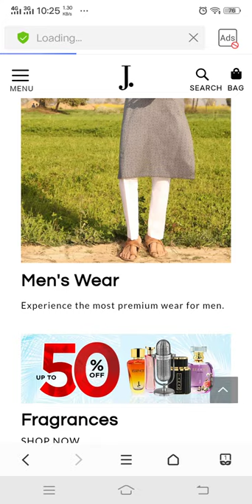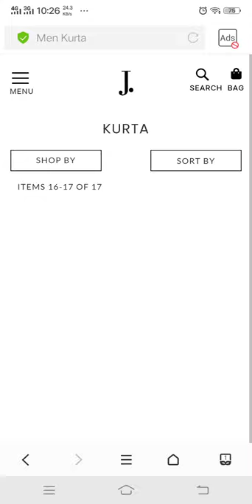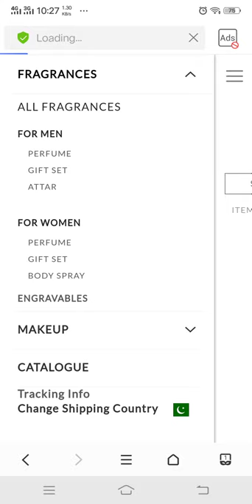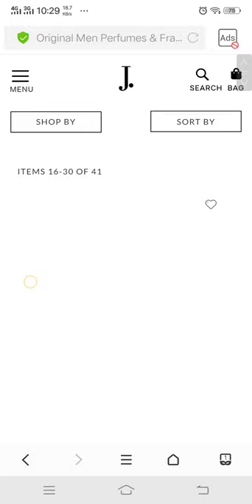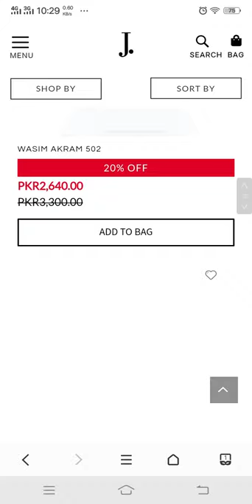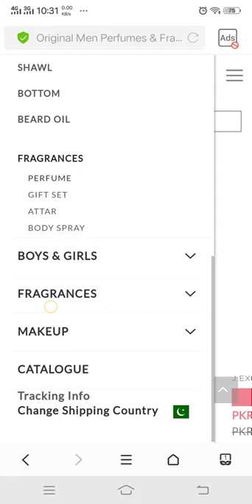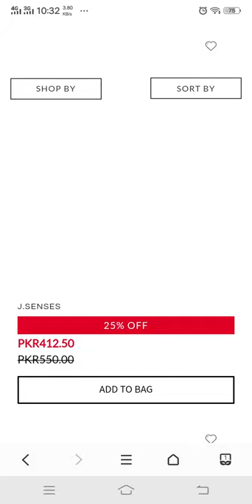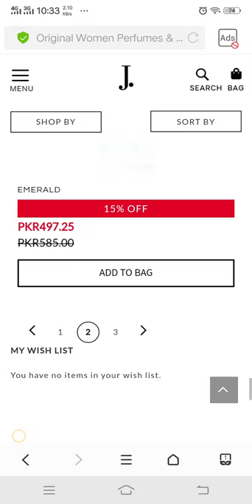J.Junaid Jamshed Grand Summer Festive Sale Flat 50% off Unstiched Summer Festive Collection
J. Grand Festive Sale Flat 50% Off 2020 /J. (Junaid Jamshed) GRAND Summer SALE Upto 50% OFF

junaid jamshed kurti collection 2020
eid collection 2020 pakistan
junaid jamshed child
al karam sale 2020
nishat lawn sale 2020
j. fragrance
j. s
winter clearance sale 2020 pakistan
khaadi sale 2020 with price
maria b sale 2020 with price
nishat lawn sale 2020 with price

gul ahmed salary
al karam textile
gul ahmed textile mills annual report 2020Nike,
Tommy Hilfiger,
Ralph Lauren,
Gucci,
Adidas,
Levi Strauss & Co
Versace,
Hugo Boss,
Lacoste,
The North Face,
Calvin Klein,
Vans,
Champion,
ROCK,
Burberry,
Louis Vuitton,
Rolex,
Armani,
Emporio,
Under Armour,
Hollister Co.
Prada
Zara,
H&M
Guess,
The Timberland Company,

gul ahmed sale 70 off 2020
gul ahmed cambric collection 2020
gul ahmed winter collection 2020 with prices
daraz gul ahmed
gul ahmed sanaullah
gul ahmed eid collection 2020
nishat linen
sapphire
sana safinaz
nishat linen freedom to buy 2020
nishat linen ready to wear
nishat dupatta
maria b sale 2020
nishat summer collection unstitched 2020
nishat linen jhelum
nishat linen facebook
nishat linen winter collection 2020
nishat linen accessories
linen 2020
eid sale 2020 pakistan
gul ahmed group
nishat lawn 2020 ready to wear
nishat kid collection 2020 price
14 august sale 2020
nishat linen factory outlet lahore mall road
nishat lawn 2020 freedom to buy
nishat lawn 2020 with price sale
nishat jhelum
lawn clothing brands in pakistan
nishat linen sawan collection 2020
nishat shoes sale
nishat linen sukkur
nishat silk collection 2020 with price
azadi sale online shopping
sale 23 march 2020
al karam lawn 2020 with price
nishat daraz pk
nishat winter collection 2020 with price
nishat winter collection 2020 vol 2
kayseria facebook
alkaram facebook
limelight fb
khaadi fb
nishat dupatta
nishat linen jhelum
nishat linen facebook
nishat linen accessories
linen 2020
gul ahmed group
14 august sale 2020
nishat jhelum
nishat shoes sale
nishat linen sukkur
nishat daraz pk
kayseria facebook
alkaram facebook
limelight fb
khaadi fb

pakistani fashion designers
hsy studio
bareeze pakistan
alkaram studio pakistan
expensive clothing brands in pakistan
list of western clothing brands in pakistan
pakistani designers online boutique
famous pakistani designers collection
pakistani fashion designing
expensive brands in pakistan
pakistan men's clothing brands names
shamaeel ansari
nadia hussain clothing
hsy studio pakistan
needle impressions
alkaram studio brands pakistan
khaadi brands pakistan
bareeze brands pakistan
zaibunnisa clothing
chenone brands pakistan
lawn designers names in pakistan
deepak perwani eid collection 2020
pakistani fashion designers
hsy studio
bareeze pakistan
alkaram studio pakistan

alkaram stud
boutique fortnite 25 fevrier

j. sale today,j. sale 2020,j. summer collection 2020,j. sale 2020 online,j. sale 2020 with price,j. junaid jamshed sale 2020,j. sale flat 25% off april 2020,j. sale 2020 with price,j. junaid jamshed sale 2020,j. sale,j.sale,junaid jamshed sale,j. pakistan day sale flat 23% off 2020,j. junaid jumshed sale 25% off april 2020,j. sale 2020,j. lahore sale,